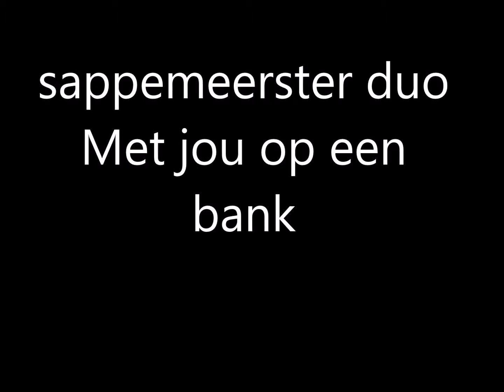sappemeerster duo met jou op een bank